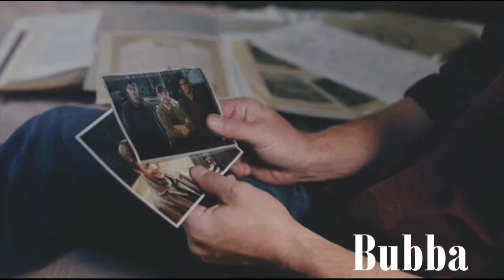Dean & Sam Winchester - i'm unstoppable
DEan finally tells what he wants to say.
Sam he also does but are they banging heads to gather on this one.